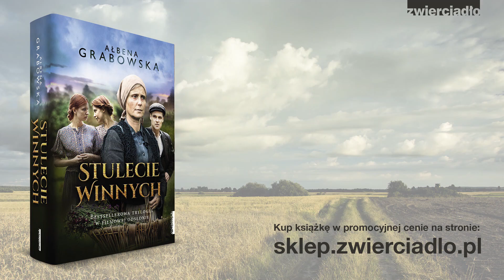Stulecie Winnych zwiastun odc 2 sezon 2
Czy Mania przebaczy siostrze? Jak mieszkańcy Brwinowa radzą sobie z niemiecką okupacją?
Saga , na motywach której powstał serial, dostępna jest w naszym sklepie internetowym

Mani wydaje się, że nie potrafi już kochać Ani - Jestem złym człowiekiem Ignaś, podłym, bo nie potrafię już kochać swojej siostry. Ona zabrała mi go. Zabrała mi Pawła.-

Tymczasem Ania „nawiązuje coraz bliższe relacje z Kazimierzem, który w tajemnicy planuje już ich przyszłość. Nie jest jednak pewna, co do niego czuje. Stanisław nie jest zadowolony z tej znajomości - Nie wiem córeczko, jakie ty masz plany wobec niego, ale on ci szczęścia nie da. Paniczek z Krakowa.-
 Okupacja niemiecka daje się coraz silniej we znaki mieszkańcom Brwinowa. Niemcy zabijają 13 letniego syna sąsiadów, którzy nie podporządkowali się rozporządzeniu o przekazywaniu Niemcom produktów rolnych. Ponadto  Jamroży proponuje Ani  „pomoc” dla całej rodziny za jej przychylność wobec niego. Ania szydzi z tej propozycji. Następne spotkanie z chłopakiem może skończyć się drastycznie – pijany Jamroży mierzy do niej z pistoletu. To zdarzenie budzi Bronię z letargu, namawia wnuczkę do wyjazdu - Wyjedź. On ci tutaj nie da spokoju.

- Nie mogę was zostawić.
- Musisz dziecko!
- Dacie sobie radę beze mnie?
- Wrócisz jak... jak tylko tu ucichnie.
Ania z Kazimierzem opuszczają Brwinów. Jaki los ich czeka?
Kiedy 2 odcinek Stulecie Winnych?
Zapraszamy na drugi odcinek „Stulecie Winnych” -  22 marca, godz.20:15, TVP1